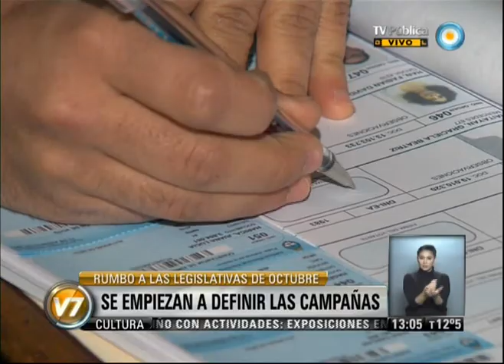Visión 7: Empiezan a definir las campañas, hacia el 27 de octubre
Los candidatos definidos por las Primarias comienzan a delinear sus campañas rumbo al 27 de octubre, con vistas a la renovación parlamentaria. Martín Insaurralde y Daniel Scioli inauguraron una sala en el Hospital Gandulfo de Lomas de Zamora. Francisco de Narváez ratificó que no declinará su postulación, en respuesta a las presiones que favorecen a Sergio Massa. Daniel Filmus y Juan Cabandié agradecieron el respaldo de los vecinos de Villa Lugano. Emitido por Visión 7, noticiero de la TV Pública argentina, el miércoles 14 de agosto de 2013.